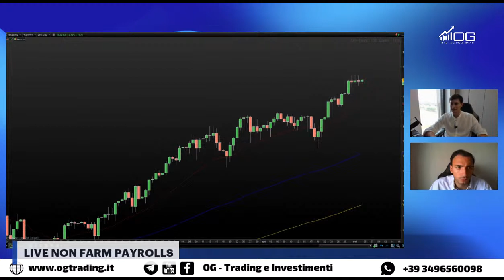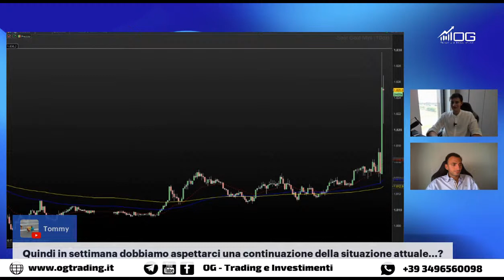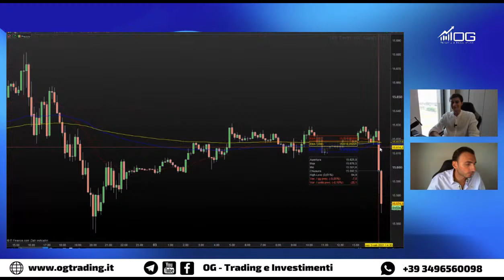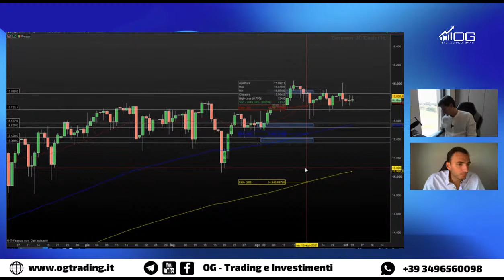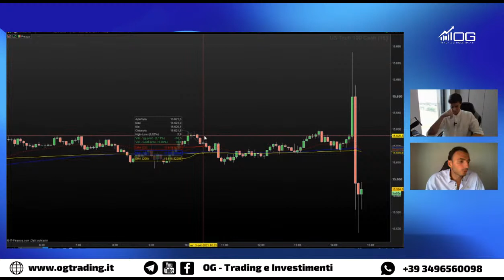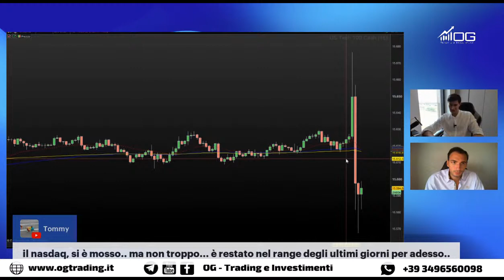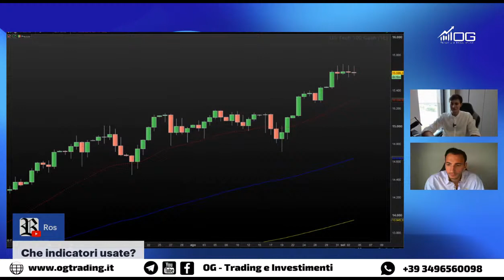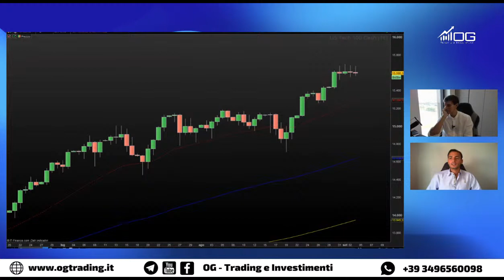Live: NFP di settembre, quali sono le aspettative per i mercati?